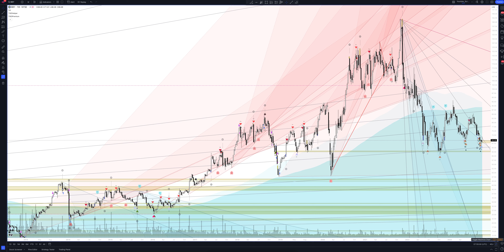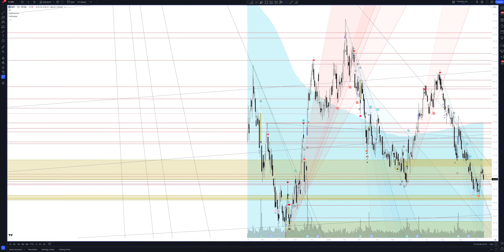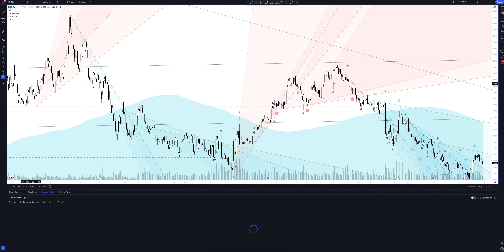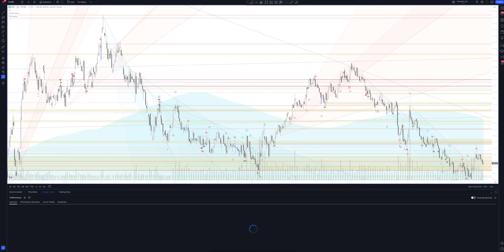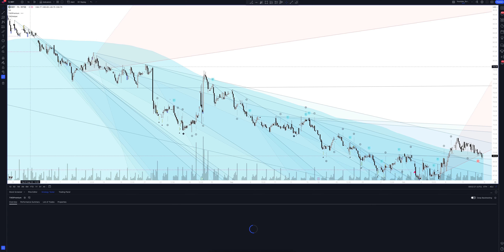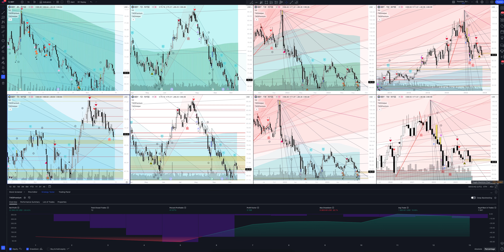Прогноз цены BEST BUY CO., INC (Best Buy Co.) на 2024 год | Трейдинг и инвестиции в Best Buy Co Inc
В этом видео вы увидите полный обзор и профессиональную аналитику Best Buy Co. на всех временных интервалах, а также узнаете покупать или продавать BEST BUY CO., INC сегодня и на будущей неделе. Учитывая, что мы проводим анализ месячных таймфреймов для BBY - это вам поможет сделать прогнозы любой временной интервал. Будь вы начинающий с нуля трейдер или адепт инвестиций - это видео однозначно даст вам полное понимание рыночной ситуации.

Если вас интересует прогноз Best Buy Co. на сегодня и завтра - смотрите аналитику BEST BUY CO., INC на часовом таймфрейме.
Если вы трейдер и вас интересует прогноз цены Best Buy Co. на день - смотрите аналитику BEST BUY CO., INC на дневном таймфрейме.
Если вы инвестор и вам нужен прогноз цены Best Buy Co Inc на неделю - смотрите аналитику BEST BUY CO., INC на недельном интервале.
Если вы профессиональный инвестор и вам интересен прогноз цены Best Buy Co Inc на 2023 год - смотрите анализ BBY на месячном интервале.

Вся аналитика сделана с помощью профессионального торгового индикатора The Waved™ Premium. В ней вы найдете торговые сигналы для BEST BUY CO., INC, VSA анализ Best Buy Co Inc, технический анализ BBY, сигналы дивергенции для BBY, обзор торговых паттернов. И узнаете вырастет или упадет цена в ближайшее время. Best Buy Co., Inc. занимается предоставлением продуктов и услуг потребительских технологий. Он работает через два бизнес -сегмента: внутренний и международный. Внутренний сегмент включает в себя операции во всех штатах, округах и территориях США, работающих под различными брендами, включая Best Buy, Best Buy Mobile, Geek Squad, Magnolia Audio Video, Napster и Pacific Sales. Международный сегмент состоит из всех операций за пределами США и его территорий, включая Канаду, Европу, Китай, Мексику и Турцию. Он также продает свои продукты под названием брендов: Best Buy, BestBuy.com, Best Buy Direct, Best Buy Express, Best Buy Mobile, Geek Squad, Greatcall, Magnolia и Pacific Kitchen и Home. Компания была основана Ричардом М. Шульце в 1966 году и со штаб -квартирой в Ричфилде, штат Миннесота.